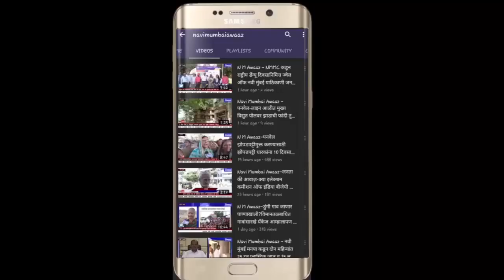N M Awaaz - आज लॉकडाऊनचा पहिला दिवस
नवीमुंबईत दुसऱ्यांदा लोकडाऊन जाहीर करण्यात आला असून आज लॉकडाऊनचा पहिला दिवस आहे . मनपा पालिका हे नागरिकांना आव्हान करत आहेत. घरात रहा सुरक्षित रहा आवश्यक असल्यास घरा बाहेर पडा. विनाकारण बाहेर फिरणाऱ्या नागरिकांवर दंडात्मक कारवाई केली जाईल. नागरिकांनी या सूचनेचे पालन करून घरीच राहावे असे पालिका प्रशासनाकडून आदेश देण्यात आले.